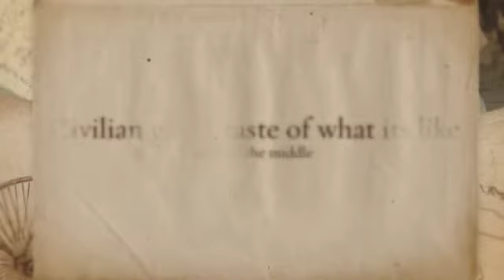Drill Team: Parents Weekend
The Famous Black Knights Drill Team takes the floor!
St. John's Military School
110 E. Otis
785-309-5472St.